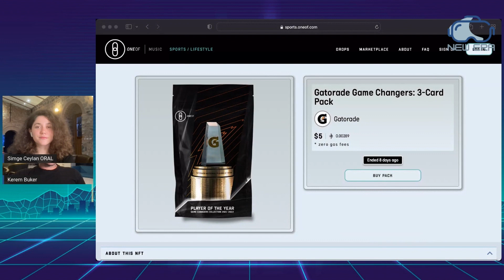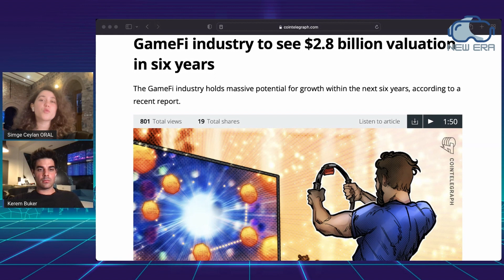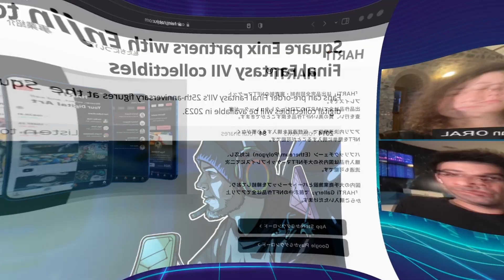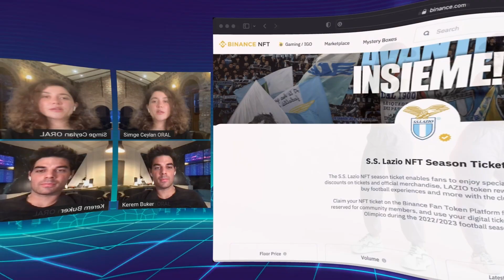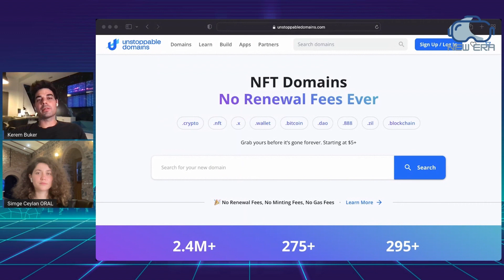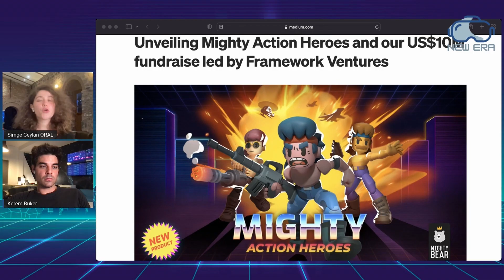New Era - NFT ve Metaverse Gündemi 8